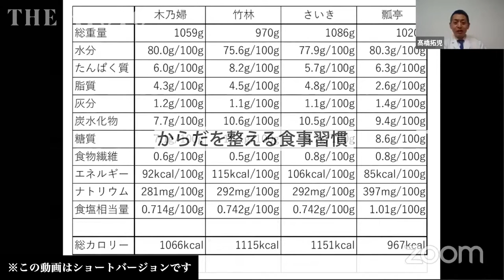からだを整える食事習慣（鈴木啓太x髙橋拓児）【THE KYOTO WEEK】※ショートバージョン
THE KYOTO WEEK　～からだを整える食事習慣～（鈴木啓太x髙橋拓児、2020年12月10日）
リモートワークが増えるなかで生じる運動不足や食生活の乱れ。仕事のパフォーマンス／生産性向上に必要な日々の食習慣と運動のあり方について、京都大学大学院農学研究修士課程を修了し、食を科学的に考察する髙橋拓児さんと、アスリートの腸内細菌を研究するスタートアップを起業された鈴木啓太さんに聞きます。

※この動画はショートバージョンです。ノーカットバージョンはプレミアムメンバー限定でお楽しみいただけます。プレミアムメンバーは、THE KYOTOホームページ内でメンバー（無料会員）になっていただき、その後有料契約をしていただくとなることができます。